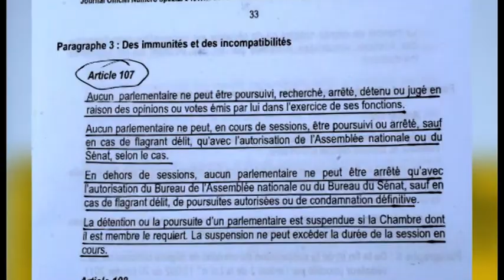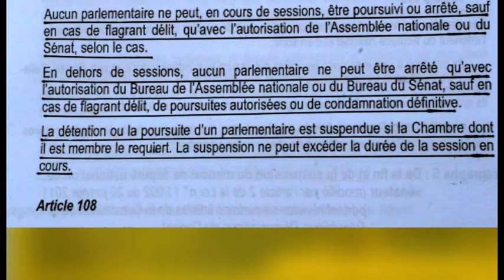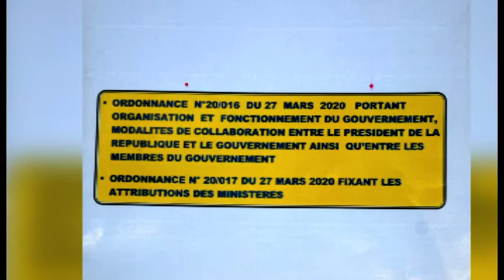BA GROS MENSONGES SUR FATSHI-JM KABUND-JJ MAMBA ET J KABILA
Analyse Actu du 25 Mai 2020 le Magazine de CONGO MARKET TV avec DIEUNIT KANYINDA